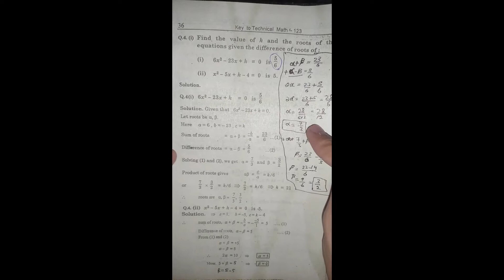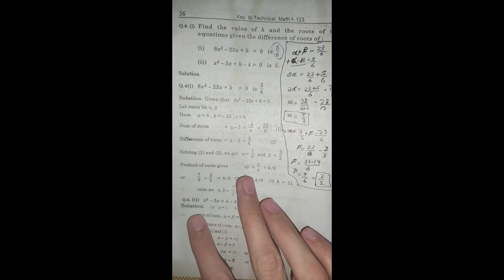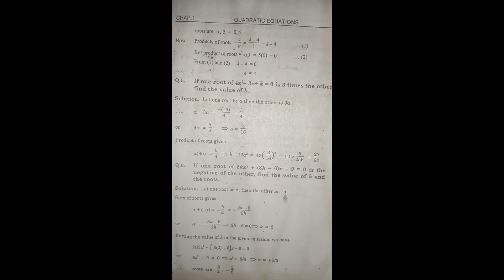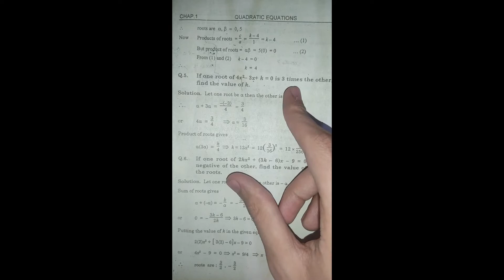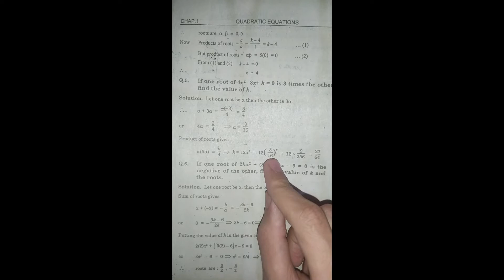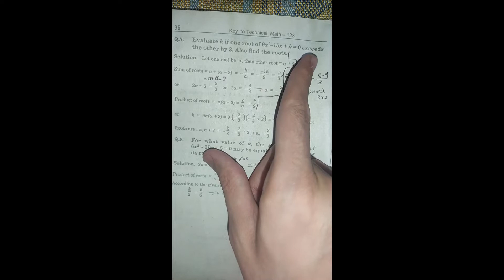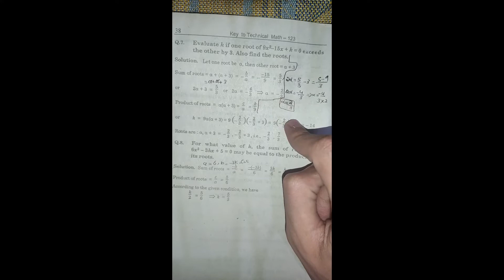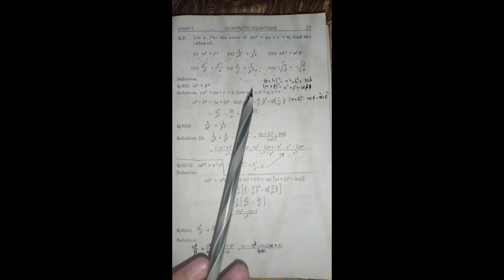Quadratic Equations by Sum and Product of the Roots Chapter_1 Exercise_1.5 Part_(2/2)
This is in continuation to the previous lecture (Part-1) of Exercise No. 1.5 can search through the following link.

This Video of Students Nest covers the basic mathematical questions of Quadratic Equations especially for the freshmen of D.A.E/F.Sc/B.Sc(Mathematics) is some others.

Reference;
Book: Technical Mathematics 123
By: Ghulam Yasin Minhas